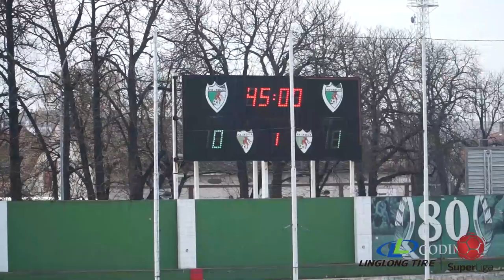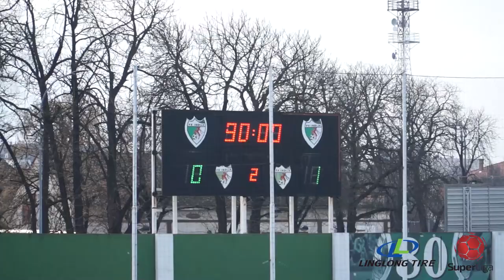Linglong Tire Super liga 2020/21 - 20.Kolo: INĐIJA – ČUKARIČKI 0:1 (0:1)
Linglong Tire Super liga Srbije - 20.Kolo: INĐIJA – ČUKARIČKI 0:1 (0:1)
Strelac: Dimitrije Kamenović 37'